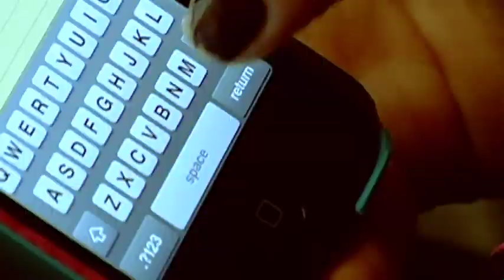MISS PIXIE - "Living It"